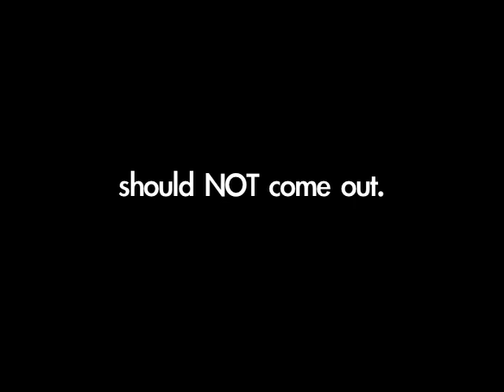What Goes In, Must Come Out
Please keep other peoples drinks free from backwash. Thank you. You have been a great audience.